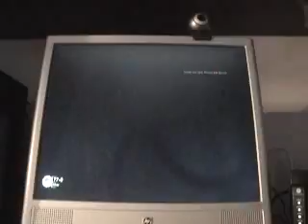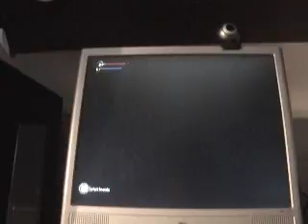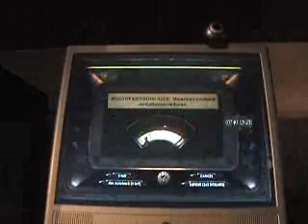Bioshock PC Playthrough & Review Part 29